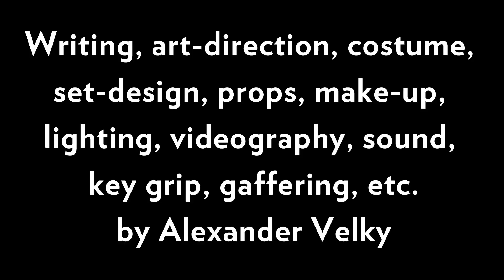Alexander Velky - Please don't fund my art (HDV1: MFAOR - 01)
Like the poem?

"Please don't fund my art" is poem number 1 from Has Doubts: Volume One, "Mistaken for art or rubbish", written by Alexander Velky and published by Doubtist Books, 2013.